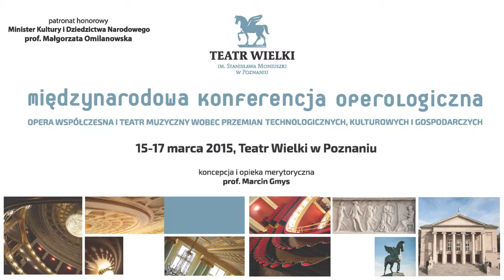KONFERENCJA OPEROLOGICZNA - dzień 3 - Teatr Wielki w Poznaniu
OPERA WSPÓŁCZESNA I TEATR MUZYCZNY WOBEC PRZEMIAN TECHNOLOGICZNYCH,KULTUROWYCH I GOSPODARCZYCH

Międzynarodowa Konferencja Operologiczna
15-17 marca 2015

Teatr Wielki im. Stanisława Moniuszki w Poznaniu

Patronat honorowy: Minister Kultury i Dziedzictwa Narodowego prof. Małgorzata Omilanowska

Założeniem konferencji była próba odpowiedzi na pytania:

* dlaczego warto komponować i wystawiać opery współczesne?
* jak oswajać widza z operą współczesną?
* jaka jest związana z tym rola nowoczesnej instytucji kultury?

Wśród tematów poruszanych przez prelegentów i trakcie dyskusji pojawiły się między innymi pytania o rolę i sposób realizacji scenicznej współczesnej opery, wyzwania, przed którymi stają twórcy oraz próba sytuowania tego zjawiska w Polsce i zagranicą. Celem konferencji było przede wszystkim przedstawienie wartości kulturotwórczej współcześnie komponowanych i wystawianych dzieł operowych, a także problemów związanych z ich realizacją. Wśród zaproszonych gości znaleźli się przedstawiciele polskich i zagranicznych ośrodków akademickich, kompozytorzy, dyrygenci, reżyserzy, menedżerowie, przedstawiciele władz, którym podlegają instytucje kultury.